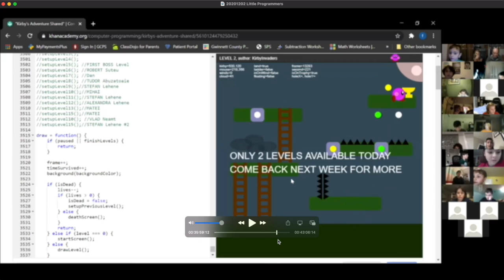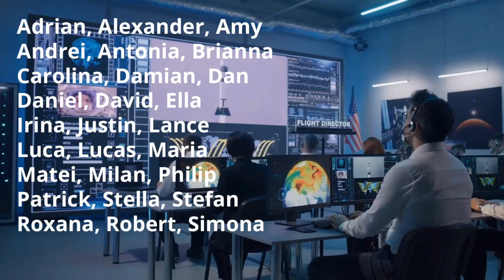Highlights & congrats: Little Programmers May 2021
See what we did in our class, our awesome team, and what we do.